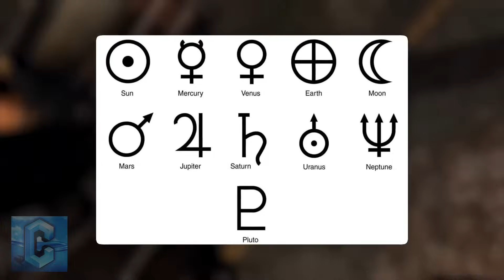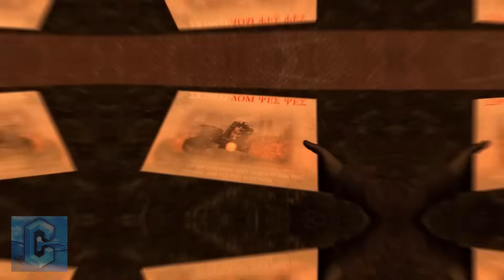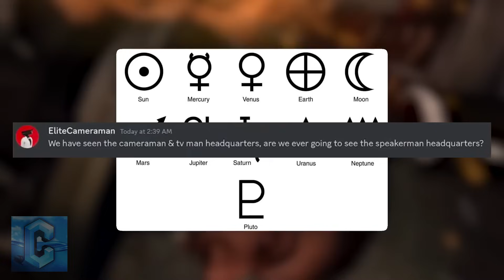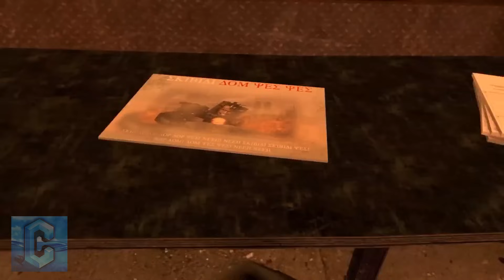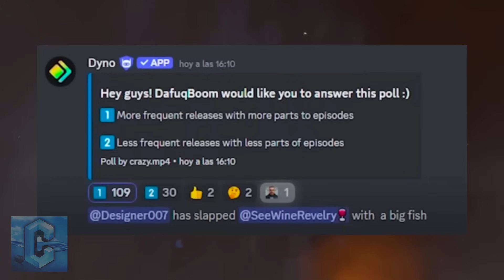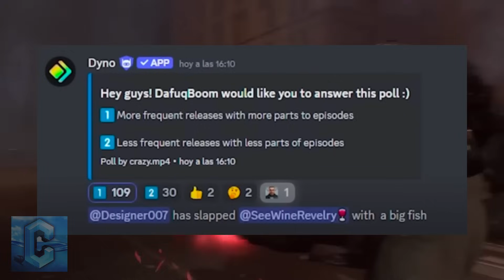BASE DE LOS SPEAKERMAN EN SKIBIDI TOILET 76 PARTE 2🔥ESTO PASARA😱 Skibidi Toilet 76 Parte 2 Spoiler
Dafuq boom filra informacion oficial sobre skibidi toilet 76 parte 2 y el futuro de la serie, estos spoilers fueron entregados a otros youtubers que hablan de las teorias, que veremos, secretos de los cameraman y de otro universo en el que estamos y de la base de los speakerman mas cosas interesantes en la informacion oficial.